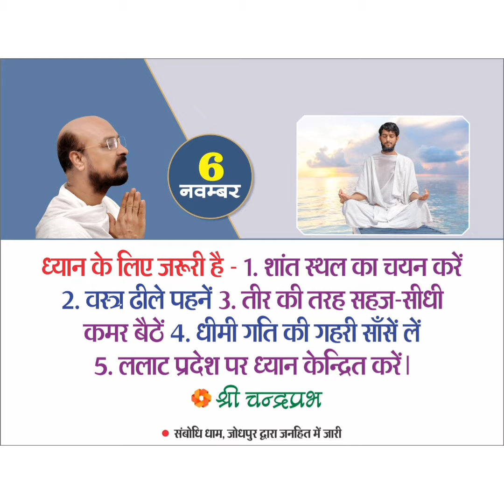6 नवम्बर 2021 के अनमोल वचन-Lalitprabhji - Chandraprabhji जीने की कला पर अनमोल वचन, कोटेशन, सुविचार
6 November 2021 Motivational Quotes By Chandraprabh Ji and Lalitprabh Ji.